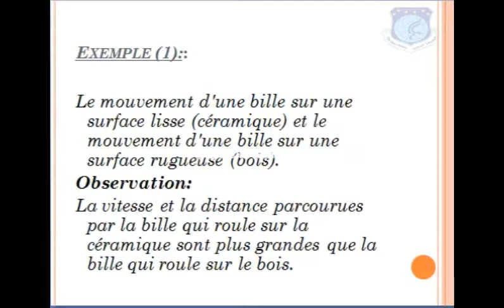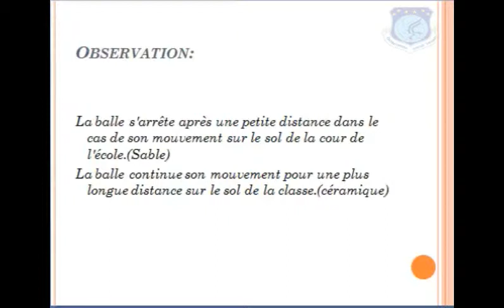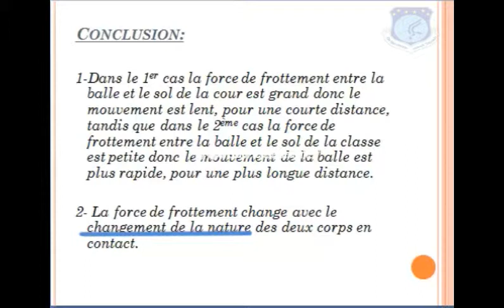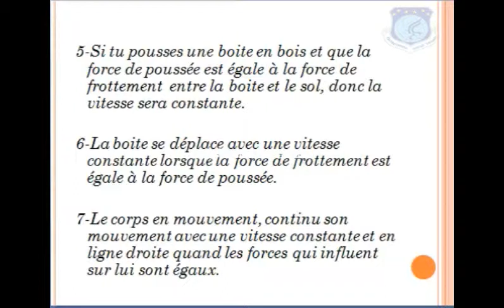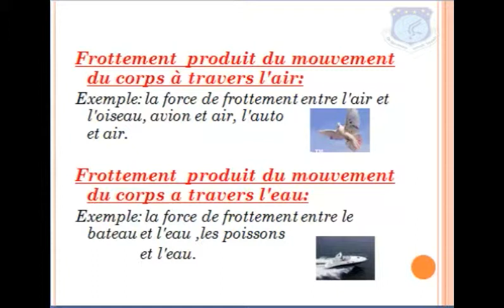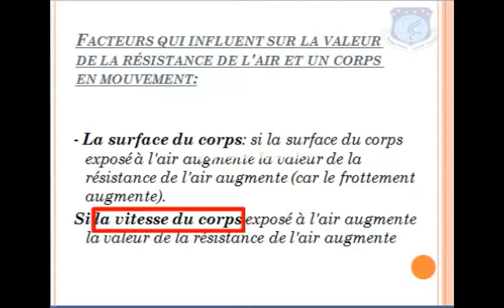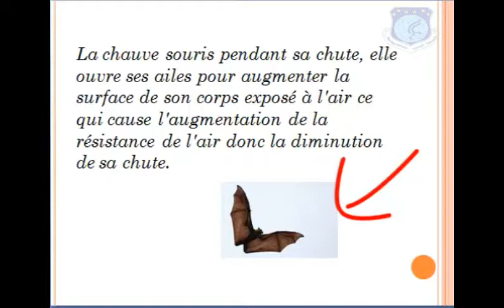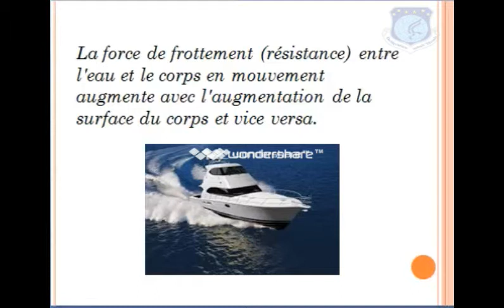lecon 1 le frottement finale